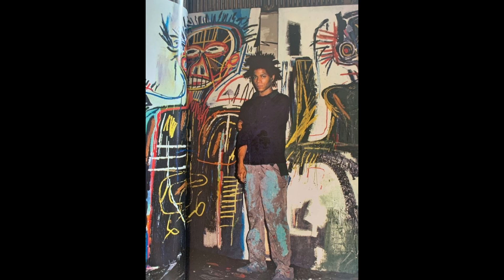Pharrell x Snoop Dogg x J Dilla Type Beat - Chill Hip Hop Instrumental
J Cole x Snoop Dogg x Pharrell x J Dilla Type Beat - Dark Chill LoFi Boom Bap Instrumental 2023